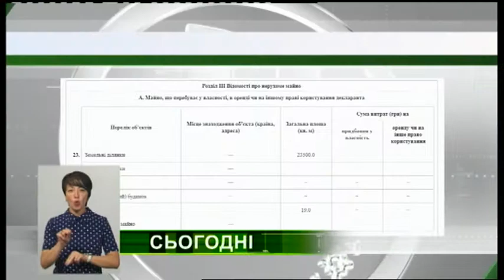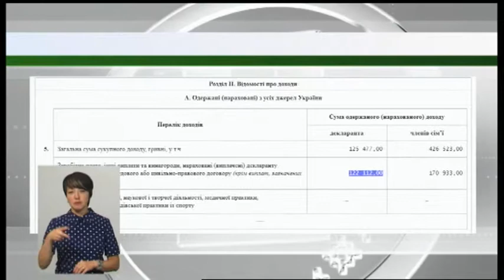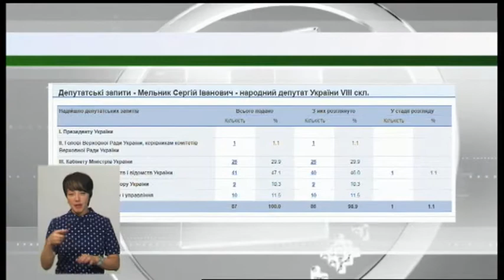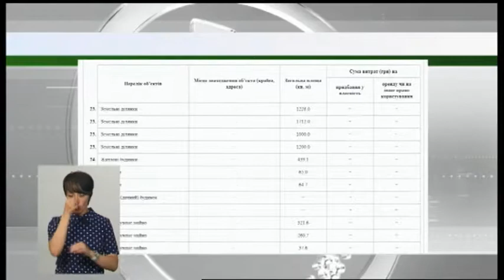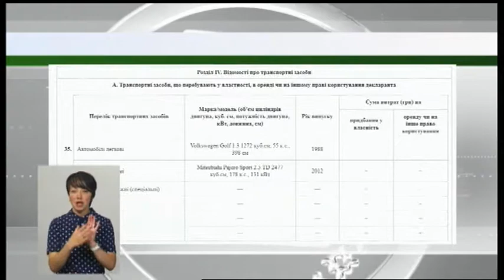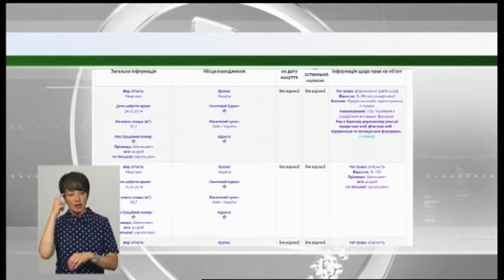18.07.2019. Новини. 18:30